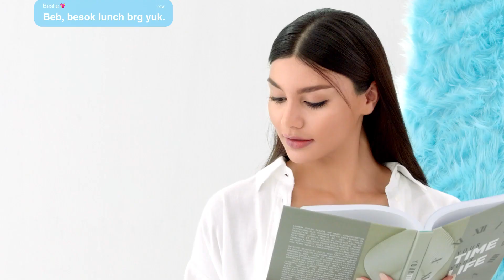Art Director Reels - Bio Beauty Lab Gentle Retinol Peptide Active Serum